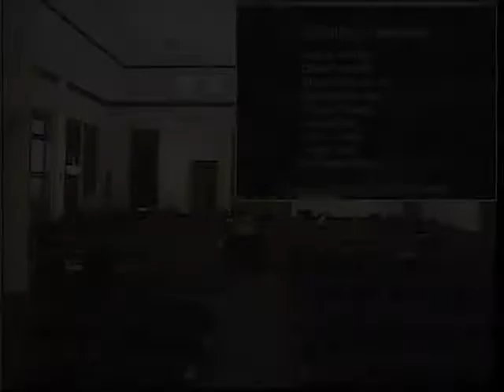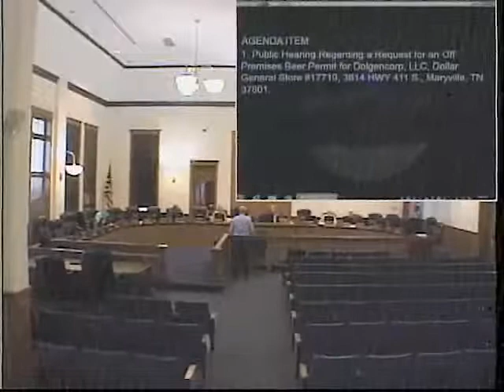October 2017 Blount County,TN Beer Board Meeting - 10/19/2017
Blount County Beer Board Meeting held on October 19, 2017 at the Blount County Courthouse, Commission Room 430.